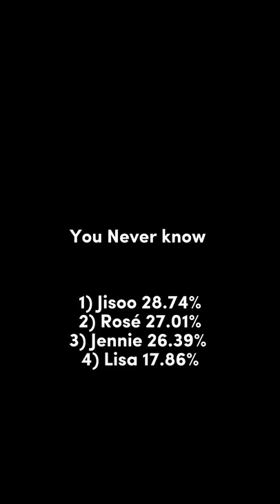Who Got the most lines in BLACKPINK songs